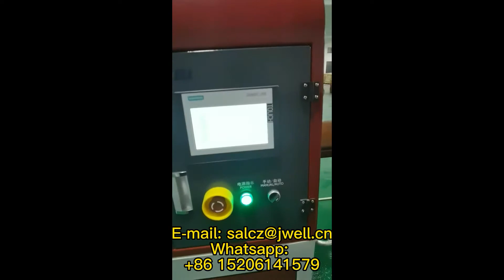Water retaining column extrusion line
This extrusion line has the features of compact structure, high output, precise control system and long service life.